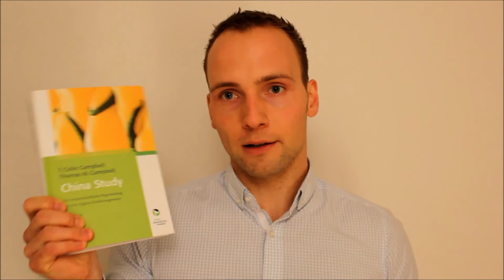Vegan Folge 2 - China Study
Ein paar Worte über die China Study, mein Auslöser für dieses Projekt.